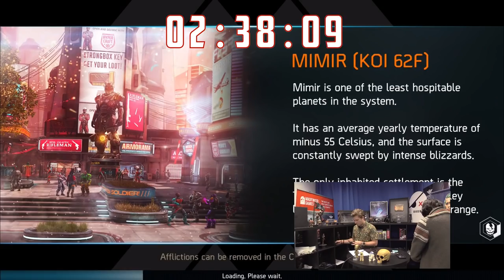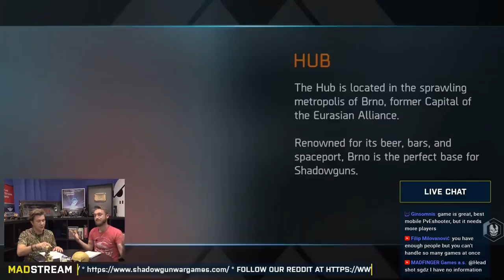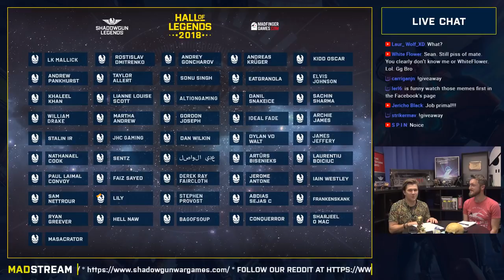MADstream #47 | Let It Snow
Like every week, we are going live to share with you news from development of Shadowgun Legends as well as our other games. Let's play some Team PvP together and duke it out in UNKILLED!

-- Wanna become a part of the team? Check